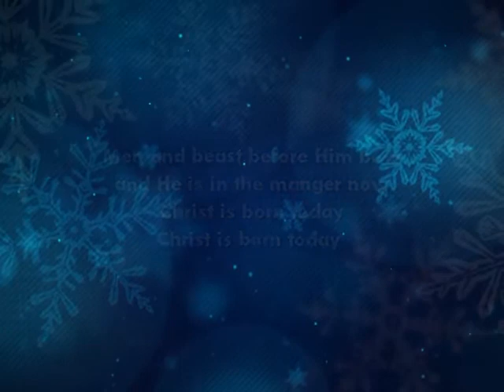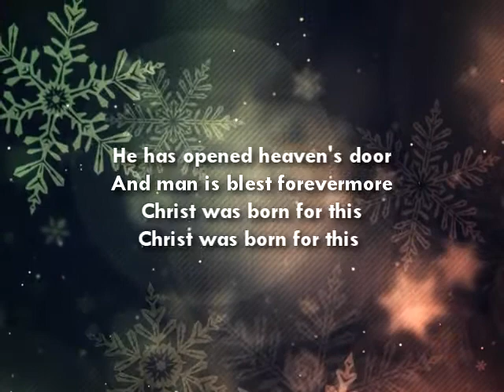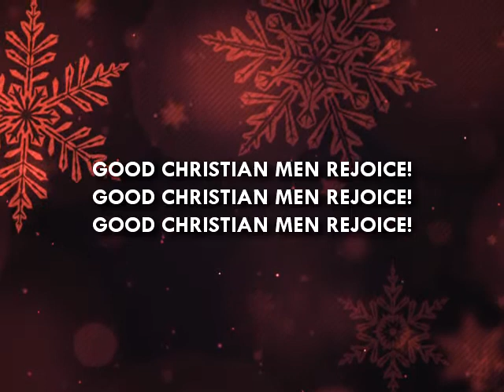GOOD CHRISTIAN MEN, REJOICE - Arranged by Gary Lanier for Flute, Horn in F and Piano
GOOD CHRISTIAN MEN, REJOICE is a Christmas carol instrumental arrangement by Gary Lanier for Flute, Horn in F & Piano. The score, including cover and instrumental parts is 11 pages long. This arrangement is perfect for any Church or gathering where the reason for the season is celebrated.